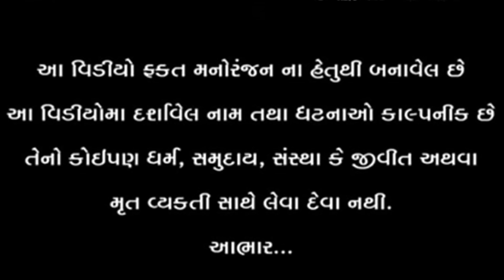દિવાળી તહેવાર માં વાધુભા એ સોના પર લીધી લોન || VAGUBHA COMEDY || KADVABHA COMEDY